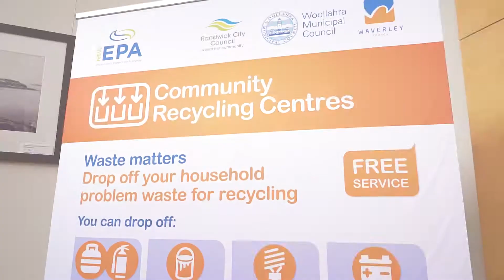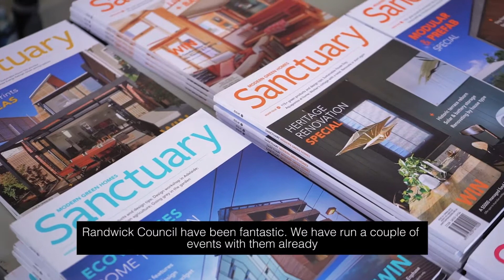2017 Speed dating at Earth Hour CAPTIONSlsmall